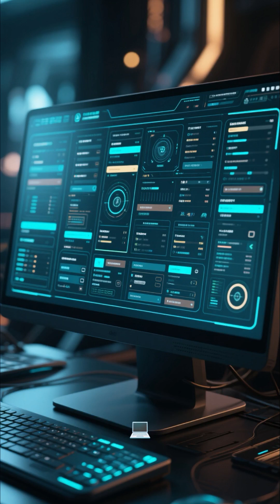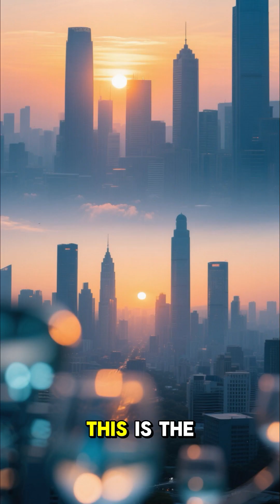Quantum Machine Learning: Can Quantum Computers Learn to See Diseases?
Quantum Machine Learning (QML) combines the power of quantum computers with artificial intelligence — and it could redefine the future of medical diagnostics. Researchers at IBM, Google Quantum AI, and Rigetti are developing QML algorithms to analyze MRI, CT, and PET scans, capable of detecting microscopic cancerous changes far beyond classical AI capabilities. Leveraging quantum superposition and entanglement, these systems can process thousands of data dimensions simultaneously — something impossible for traditional computers.
According to Markets and Markets, the global QML healthcare market is expected to surpass $5 billion by 2030. Yet, experts from MIT and Stanford warn: quantum instability, noise, and hardware limitations remain major obstacles. Still, if successful, quantum medicine may let us diagnose diseases before symptoms ever appear — transforming hospitals into true centers of predictive science.